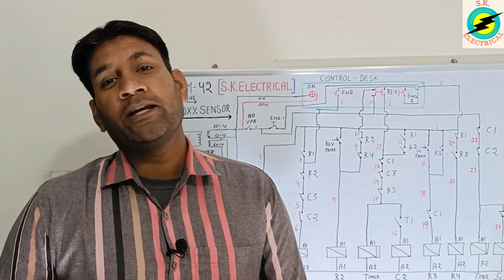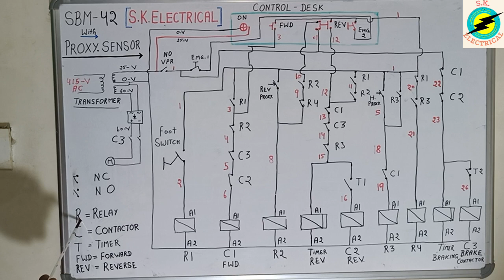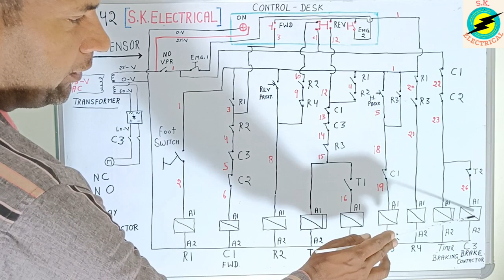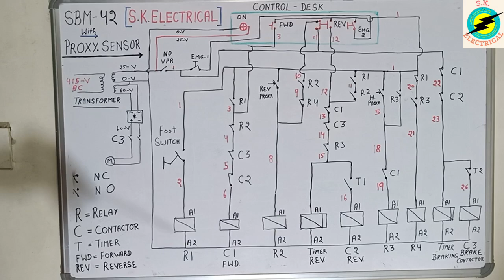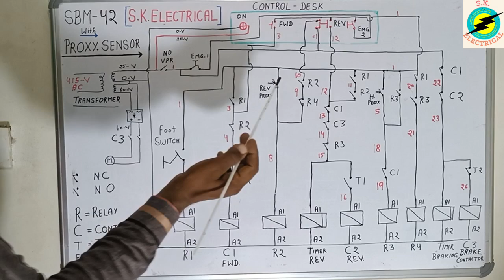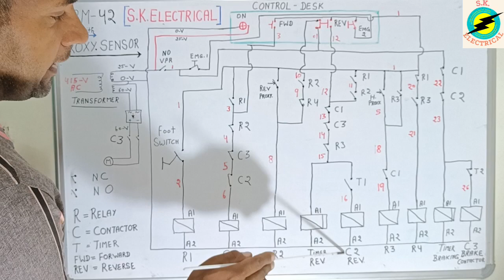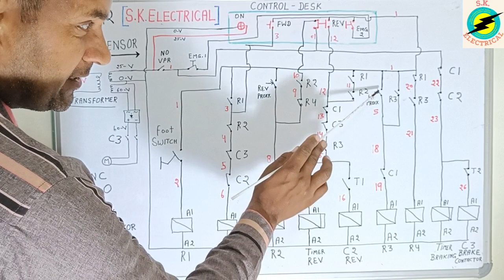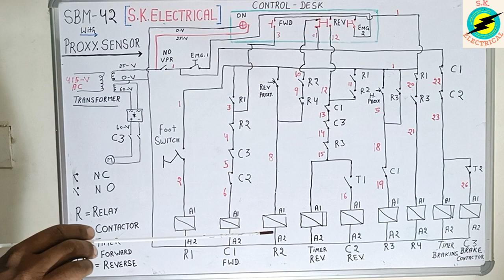सेंसर वाली बैंडिंग मशीन का पैनल / स्पार्टन बैंडिंग का पैनल कैसे ठीक करे / पैनल कैसे ठीक करे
सीखे सेंसर वाली बैंडिंग मशीन का पैनल / स्पार्टन बैंडिंग का पैनल कैसे ठीक करे / पैनल कैसे ठीक करे

विडियो के बारे में : प्रिय साथियों इस विडियो में हमने स्पार्टन की एस बी एम 42 जो की सेंसर वाली बैंडिंग मशीन हैं उसके पैनल के बारे मे विस्तार से बताया है ।
इससे आपको बैंडिंग मशीन ठीक करने में बहुत सहायता मिलेगी
आप सभी इस वीडियो को बिलकुल ध्यान में देखे
अगर आपको कुछ समझ में नहीं आए तो कमेंट करे
लेकिन आप ये भी समझे की एक बार में सब समझ में नहीं आता
आपको मशीन का काम सीखने के लिए बार बार प्रयास करना पड़ेगा।

सेंसर वाली बैंडिंग मशीन का पैनल
स्पार्टन बैंडिंग का पैनल कैसे ठीक करे
पैनल कैसे ठीक करे

साथियों कृपया वीडियो को लाईक जरुर करें करे
क्योंकि यहां आपको कंस्ट्रक्शन से जुड़ी इलेक्ट्रिकल और मैकेनिकल जानकारी हमेशा मिलती रहेगी
    धन्यवाद
                (सुनील कुमार)